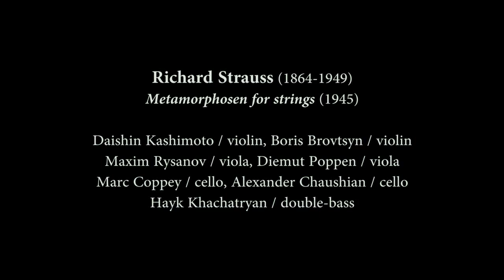R. Strauss - Metamorphosen Septet (excerpt)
Pharos Arts Foundation
15th International Pharos Chamber Music Festival
20 MAY – 2 JUNE 2015

Excerpt from a concert at the Royal Manor House, Kouklia, Cyprus.

Richard Strauss - Metamorphosen for Septet (excerpt)
Daishin Kashimoto (violin)
Boris Brovtsyn (violin)
Maxim Rysanov (viola)
Diemut Poppen (viola)
Marc Coppey (cello)
Alexander Chaushian (cello)
Hayk Khachatryan (double-bass)

This video is property of the Pharos Arts Foundation and used strictly for publicity purposes.